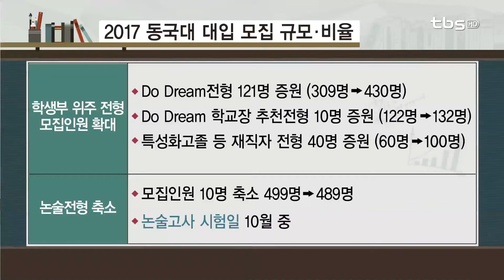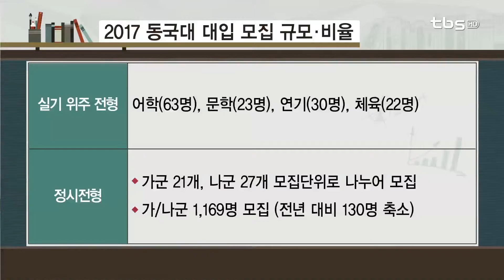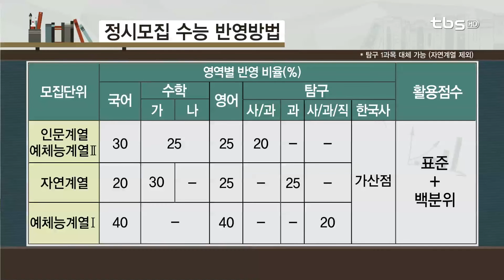2017 동국대 입시_tbs 윤상형의 합격레이더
출연

내용
2교시 - 윤상형의 합격 레이더
* 2017 동국대 입시